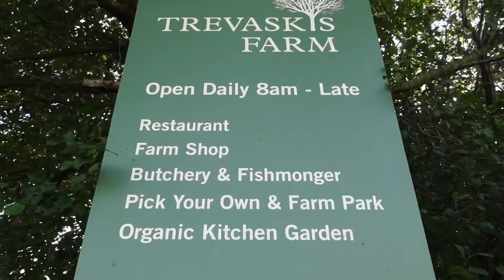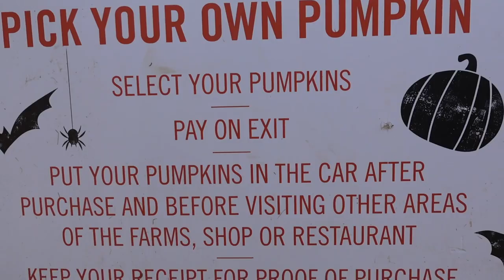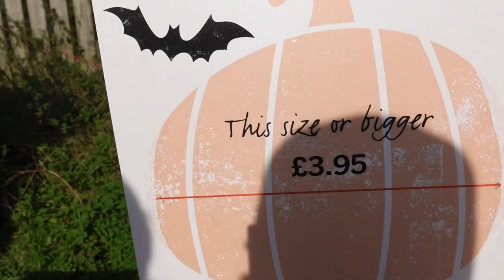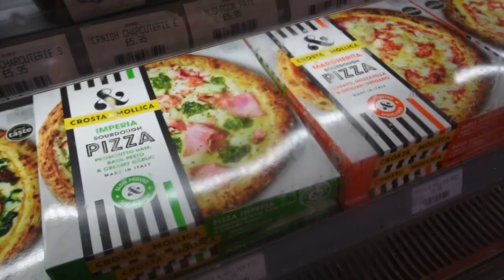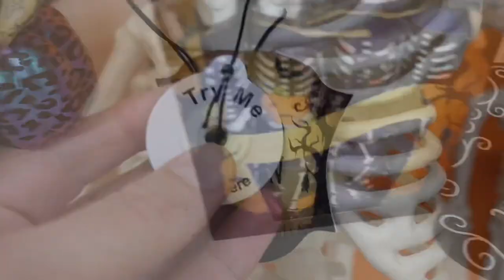We went to a pumpkin patch at Trevaskis Farm!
Join The Brice Side and his family as they explore a pumpkin patch at Trevaskis Farm. Always wanting to be in the Halloween spirit, they choose some great looking seasonal gourds! While at Trevaskis Farm, they say hello to some of the farm animals and a look around the farm shop.

Also, they hunt for Halloween costumes for the kids! Looking at the range available in The Range and then settling for what is available in the Sainsbury’s supermarket at Penzance.